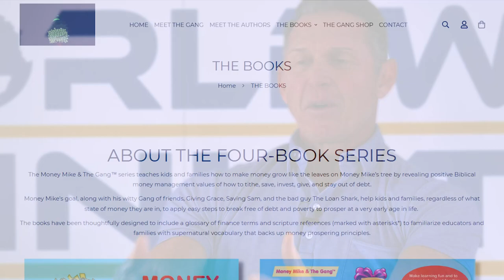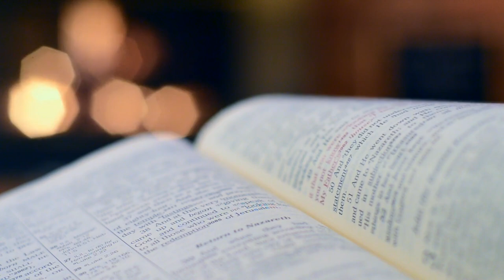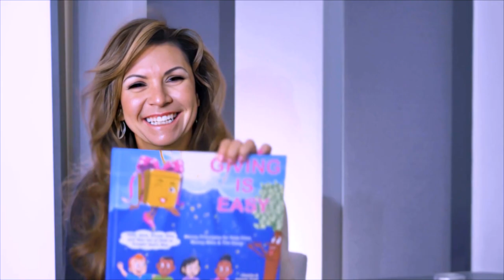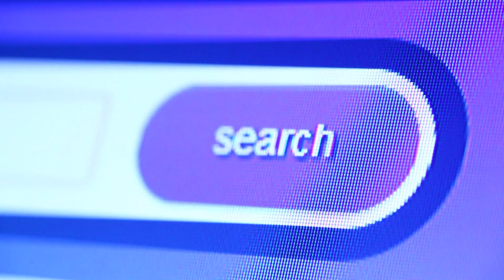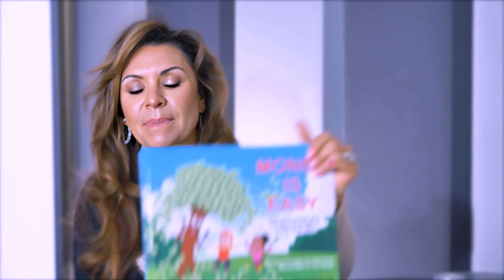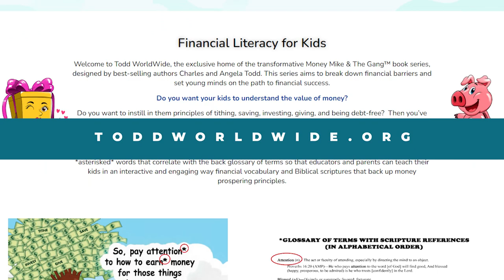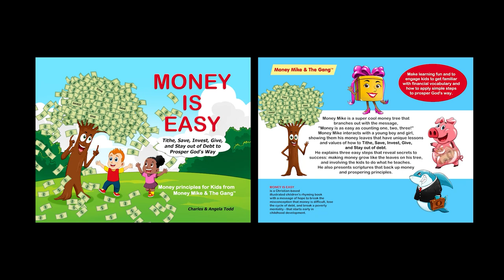Penniless To Rolling In Dough.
Join Charles and Angela Todd in this inspiring episode as they share their incredible journey from 'broke as a joke' to 'flippin' loaded.' From losing everything: bankruptcy, cars, and livelihood towed away, homelessness, fired, a child in the hospital, divorcing each other, mounds of debt... When you're six feet under, there is only one way up. Don't miss these empowering stories and lessons on how to reach the top.

Todd WorldWide is committed to providing financial literacy for children.

PARENTS & EDUCATORS: You can download FREE pdf resources on the

Money Mike & The Gang Amazon book series